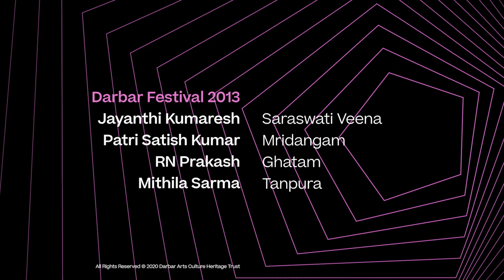Raga Ananda Bhairavi | Jayanthi Kumaresh | Saraswati Veena | Carnatic Instrumental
Jayanthi Kumaresh gives a magnificent performance of Raga Ananda Bhairavi in this concert at the Darbar Festival in London. Jayanthi Kumaresh’s veena is gently electrified and produces an uncompromised tone best suited for large concert halls that require amplification. Her approach to a raga is sublime, adhering to gayaki (vocal music style), is tradition-bound and yet pregnant with the spry of a contemporary artist. Accompanied by Patri Satish Kumar on the mridangam and RN Prakash on the ghatam, their impassioned rhythmic dialogues and interplay resulted in joyous moments of exchange with all the textures and tones of the veena.

Jayanthi Kumaresh’s saraswati veena is an ancient instrument, named after the Hindu goddess of arts and learning. But her gently electrified version produces a strikingly guitaristic tone, igniting Carnatic classical melodies with sweeping bends. She started playing aged three, and learned under her mother Lalgudi Rajalakshmi, before leaving home aged 13 to study with her aunt Padmavathy Ananthagopalan. She also received instruction from her great-uncle, violinist Lalgudi Jayaraman, and noted veenai S Balachander.

 A few years later she became one of the youngest artists to receive an All India Radio ‘A’ grading, earned a doctorate in veena history, and founded the Indian National Orchestra, uniting musicians from India’s classical traditions in a large ensemble. On recent recordings she has experimented with recording seven layers of veena on top of each other, and continues to write for dance and film.

Musicians

-Jayanthi Kumaresh (Saraswati veena)
-Patri Satish Kumar (mridangam)
-RN Prakash (ghatam)
-Mithila Sarma (tanpura)